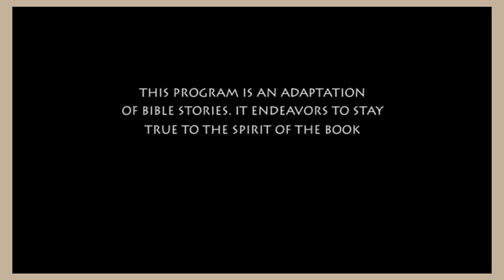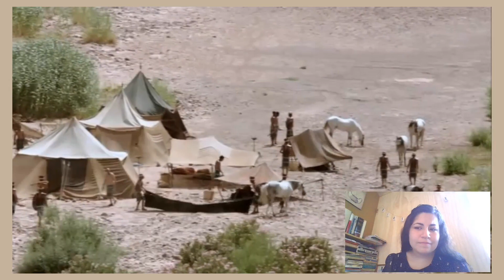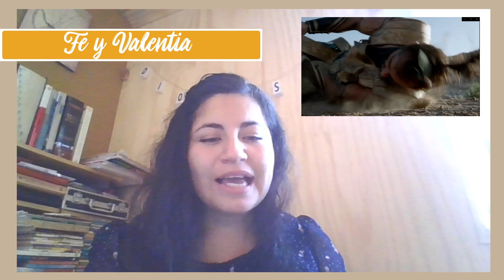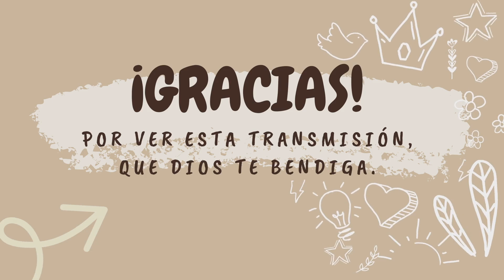Historia de David y Goliat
Vamos juntos a conocer esta gran historia de la biblia.